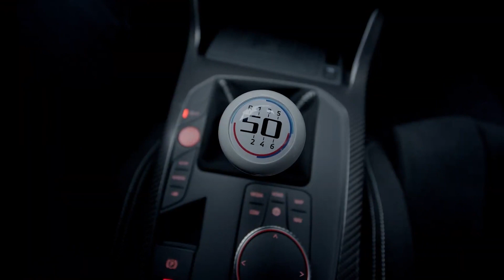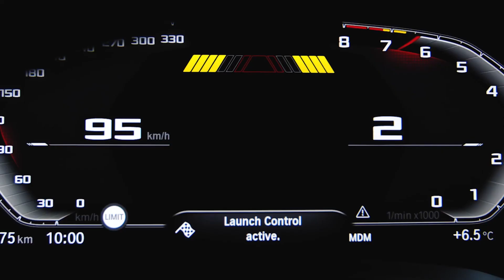Novo BMW 3.0 CSL: 560cv tração traseira manual!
Este é o novo BMW 3.0 CSL!

Já se passaram 50 anos desde o lançamento da divisão M da BMW, e ela está comemorando o aniversário com o lançamento desta edição limitada 3.0 CSL!

Antes de tudo, vamos ver o design... E que design! É um dos carros M com o look mais insano que a BMW já lançou e, como resultado, é um dos melhores carros M já lançados! Na frente, há uma grade de rim atualizada (que, sejamos honestos, parece bem melhor que a nova grade M3 e M4) que vem com molduras de alumínio escovado. Há também aletas verticais de carbono em ambos os lados do capô, inspiradas no CSL original. Na parte de trás, você encontrará duas asas traseiras e todo o corpo é coberto por vincos inteligentes. Ah, e não vamos esquecer que toda a carroceria é feita de fibra de carbono!

Por dentro, o 3.0 CSL se parece muito com o M4 CSL. No entanto, com a exceção de alguns emblemas e pequenas alterações de design, há uma diferença fundamental... Há uma alavanca de câmbio branca brilhante gravada com o logotipo '50', já que o 3.0 CSL está disponível apenas como manual!

Sob o capô, você encontrará o motor de 6 cilindros mais potente que a BMW já colocou em um carro de produção. Este 3 litros twin-turbo de seis cilindros em linha produz 560 cv, o que é 50 cv a mais do que o M4 Competition padrão! A BMW ainda não divulgou estatísticas de desempenho, mas pode apostar que será menos de 4 segundos.

Existem apenas 50 CSLs 3.0 a ser produzidos, fazendo dele um dos carros BMW M mais raros do mercado. Dado que o M4 CSL foi limitado a 1.000 unidades e custa cerca de £ 120.000, você pode garantir que o 3.0 CSL está configurado para custar £ 250.000 ou mais!

Mas e aí, vale a pena!? Você precisará seguir o Mat e ver por si só!